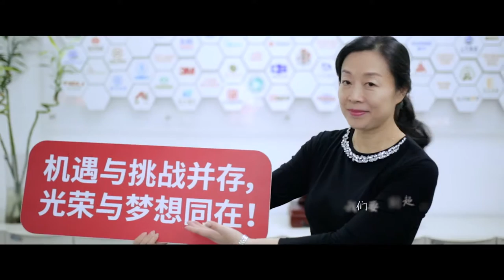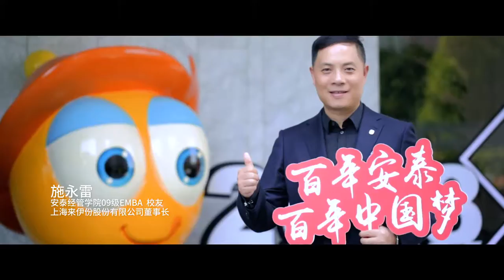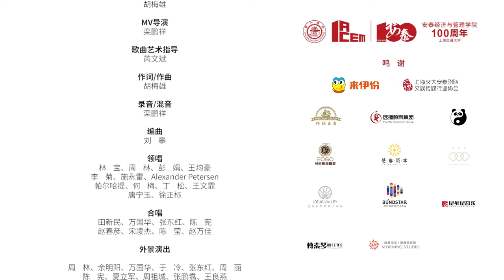是什么让九球天后潘晓婷、乒乓球冠军王励勤都出镜？《把我的梦告诉全世界》交大安泰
清晨录音棚丨上海专业录音中心丨音乐短视频创作发布平台丨每首歌都有一个故事丨更多好音乐请关注：@清晨录音棚